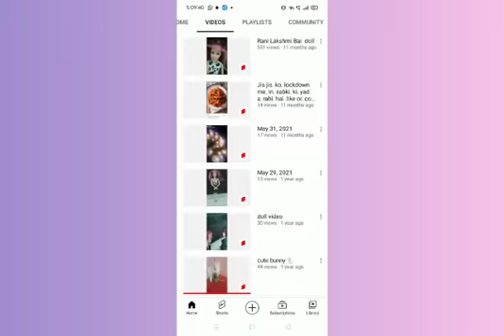My channel 1year complete 🤩🤩vairal